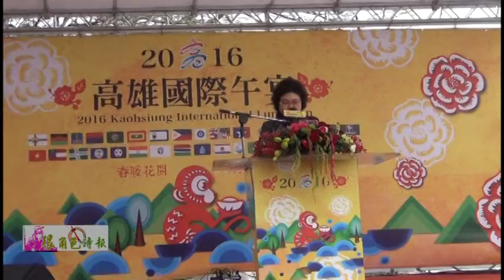很角色時報2016 0220 高雄國宴別開生面以壯闊河海風光為場景 復古在地食材上菜